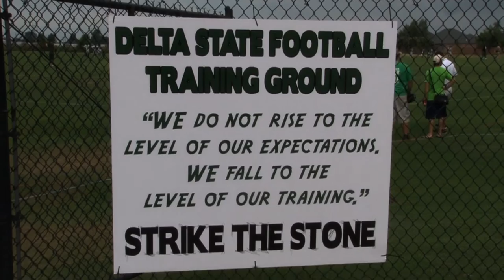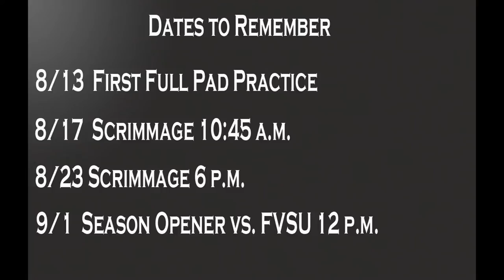Camp Delta 2012: First Day of Practice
The Delta State University football team took to the fields Thursday for their first day of practice during fall camp.